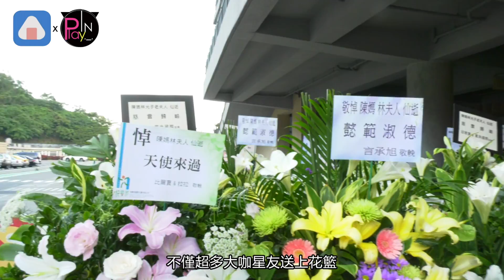【1年前】天后推手陳鎮川母辦告別式 羅志祥S.H.E大咖全現身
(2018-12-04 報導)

王牌經紀人陳鎮川 川哥
也可以說是天后推手
目前是張惠妹 林憶蓮的經紀人
也曾為蔡依林 羅志祥 S.H.E等
歌壇天王天后擔任演唱會製作人
在圈內可是相當有影響力
上個月母親病逝
4號一大早在台北舉行告別式
不僅超多大咖星友送上花籃
還特別抽空前來悼念